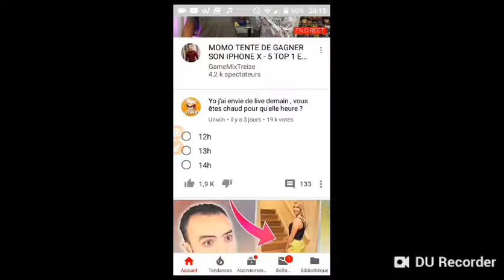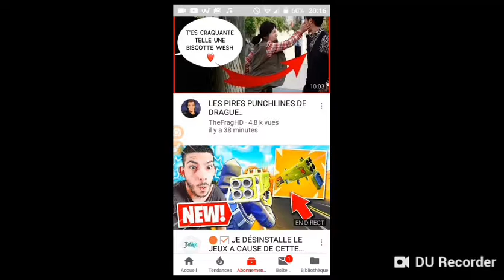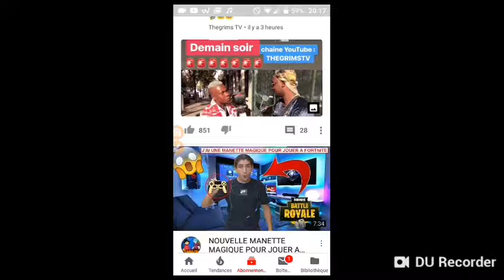9 octobre 2018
Ma chaîne twich : Will-mtop